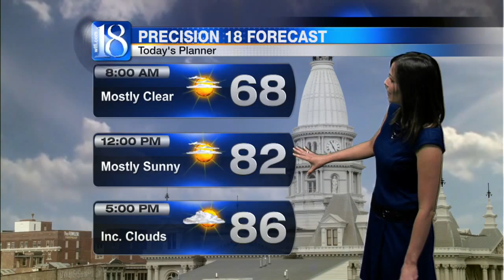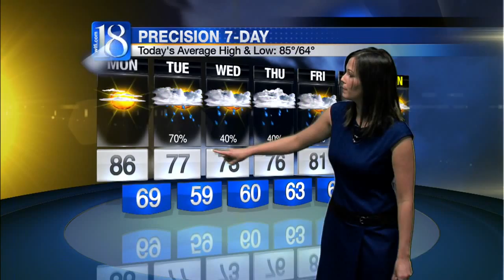Forecast at 6 a.m.